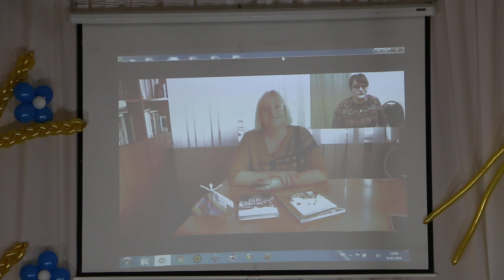ОДНВА "Разгуляй" и НВА "Веснянка" "Подъезжали мы под село" и "Село Весеннее моё"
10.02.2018 год  Районный фестиваль народного творчества "Обильный край,благословенный!"
ОДНВА "Разгуляй" и НВА "Веснянка"
1"Подъезжали мы под село" Русская народная песня.
2"Село Весеннее моё" слова и музыка А. Савина. Обработка А. Авдеева.